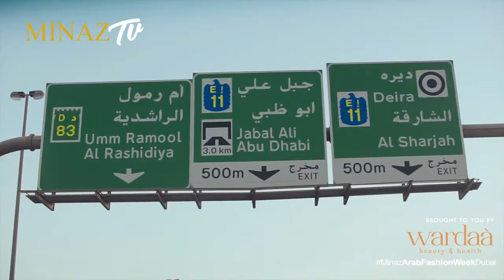MinazTeam Arrival | Arab fashion Week 2017